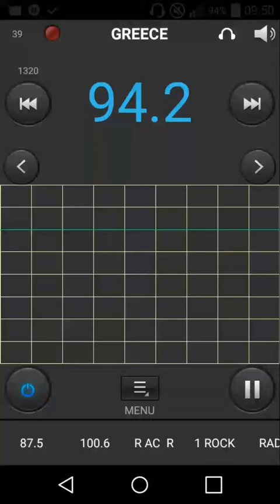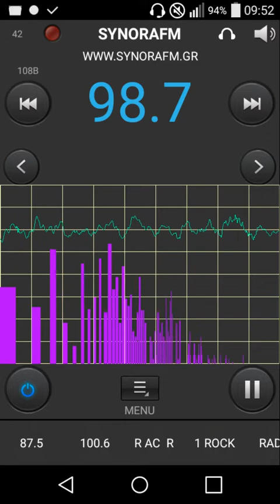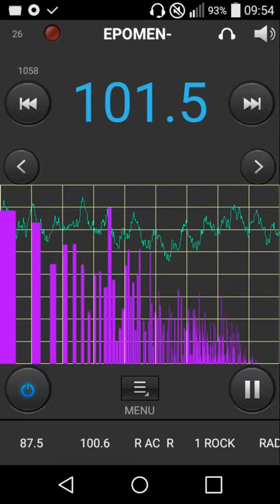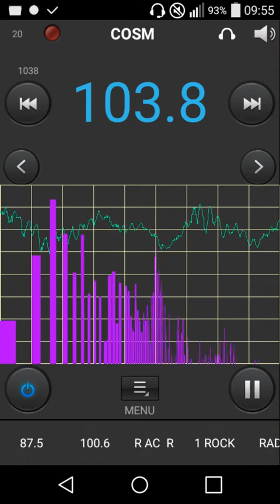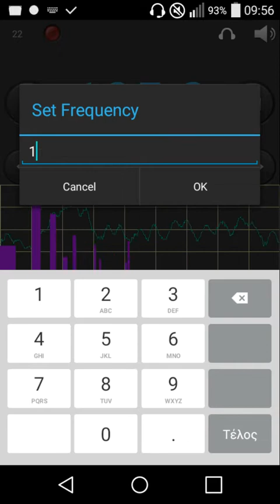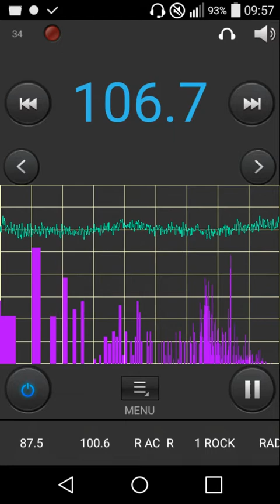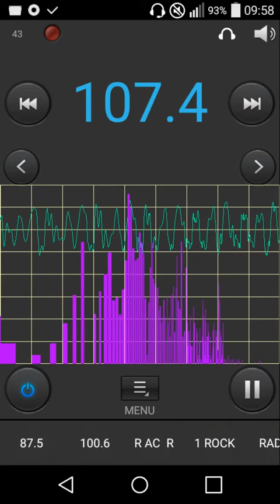Quick FM Scan in AUTh campus, pt2 [GRC] (07/11/2018)